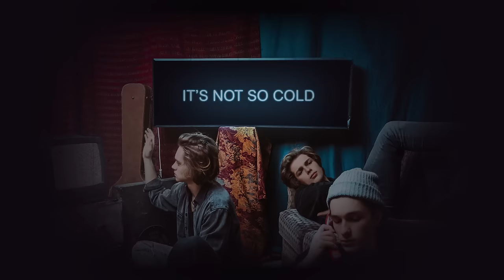Carnival Youth - "Love Is the Answer" (Official Lyric Video)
Single "Love Is the Answer" is out!

Art direction and photography by Filips Smits
Animation design by Kaspars Kursiss

lay your feet on the ground
it’s not so cold
breathing is the only sound
love love love love love
the sun is hanging low
low

you said what you meant
it sounded so bold
love love love blah blah
but it became clear

tingling in your bones

our footprints are fading into the snow

in your white clothes
the ice won’t reach the deep waters
the tides will carry on